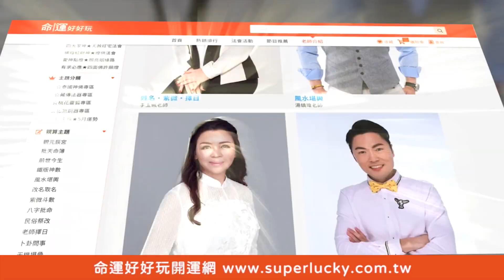23歲買下第一間房！男星月燒十萬曝光北市房價秘辛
想要第一次買房就賺錢~千萬不能錯過這一集唷~
聽聽西瓜哥哥李岳的驚人買房故事~他如何23歲就買下第一間房！？